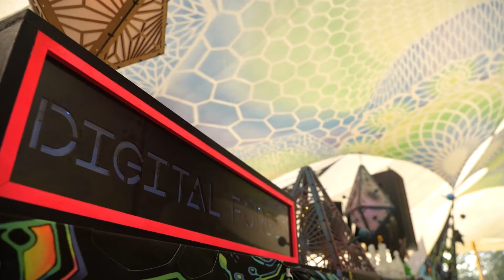DIGITAL FOREST 2020 - After Movie